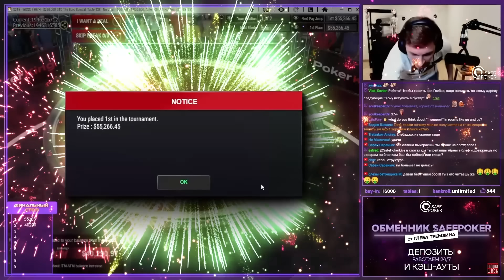$55000 в покере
Признавайтесь, есть те, кто пропустил или же уже забыл про последний занос Глебаса? В этом хайлайте вы можете за 9 минут посмотреть, как выигрываются $55.000 за 1 турнир.